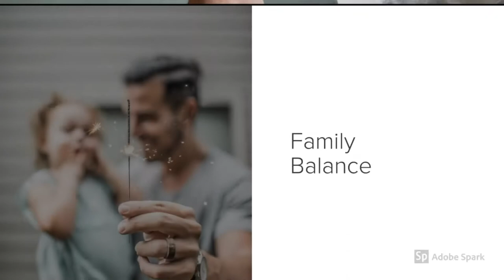Your Mission Statement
Talking about mission statements this week.
Why are mission statements good for, not only companies but you and your family? The answer is that missions statements help guide you to your goals.

Your goal is the destination. You are wanting to achieve that goal.

Your mission statement is the road to get you to your goal. That is the hows and the whys of accomplishing your goals.

You have your Core Values. These are the values your actions are best represented by. You can look at these as the guideposts on the side of the road. A more modern line of thinking is the Yellow dividing line and the fog line on a road. The core values help keep you on the right path.

Put it all together and you are able to reach the goals you set by staying on the road.

Your mission statement is the best path for your traversing the unknown area of life. It reminds you of you why and how. Being a leader it does help to keep your objectives in line and keep them respectable by having a mission statement to fall back on.

You also are able to help the others in your team to have the same frame of mind when you have a missions statement.